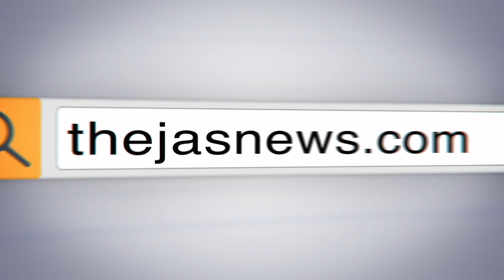നിര്‍മാണപ്രവര്‍ത്തനം സ്വന്തം പ്രദേശത്ത്: ന്യായീകരണവുമായി ചൈന |THEJAS NEWS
ഹിമാചല്‍ പ്രദേശ അതിര്‍ത്തിയില്‍ കടന്നുകയറി ഗ്രാമം നിര്‍മ്മിച്ചതിനെ ഇപ്പോള്‍ ന്യായീകരിച്ചു രംഗത്തുവന്നിരിക്കുകയാണ് ചൈന. സ്വന്തം ഭൂപ്രദേശത്ത് വികസന നിര്‍മാണ പ്രവര്‍ത്തനങ്ങള്‍ നടത്തുത് സ്വാഭാവികമാണെന്നാണ് ചൈനീസ് വിദേശകാര്യ വക്താവ് ഹുആ ചുന്‍യിങ്ങ് പറഞ്ഞത്‌